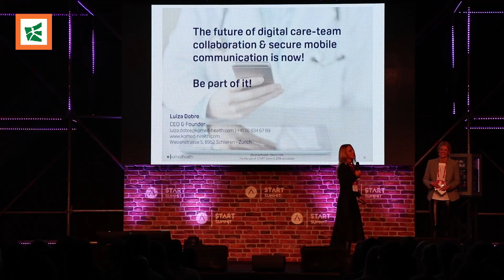Rolle des Menschen START Summit 2018 | Universität St.Gallen (HSG)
Studierenden Reporter Sascha und Andreas berichten vom START Summit 2018. Sie gingen folgender Frage nach: Was ist die Rolle des Menschen in einer stark automatisierten Gesellschaft?

Diese Frage steht auch im Zentrum des diesjährigen St.Gallen Symposium im Mai mit dem Thema «beyondwork».

Der START Summit ist eine der führenden Konferenzen im Bereich Technologie und Startup in Europa und eine von vielen weiteren erfolgreichen studentischen Initiativen an der Universität St.Gallen (HSG).

Mehr Berichterstattung über das Campusleben an der Universität St.Gallen finden Sie auf unserer Facebookseite «HSG Campus»